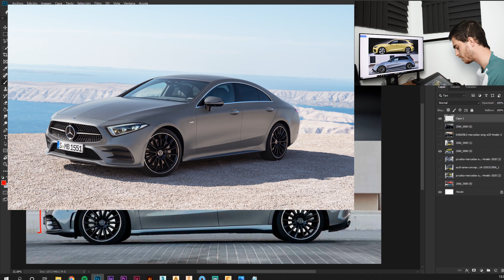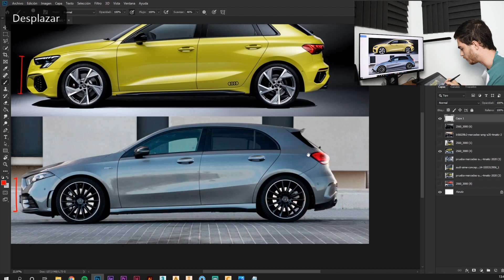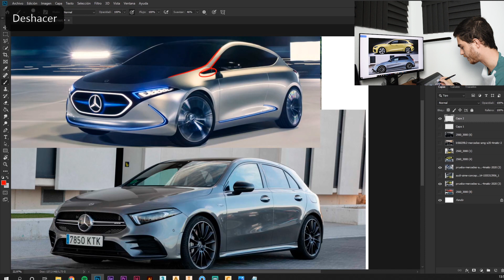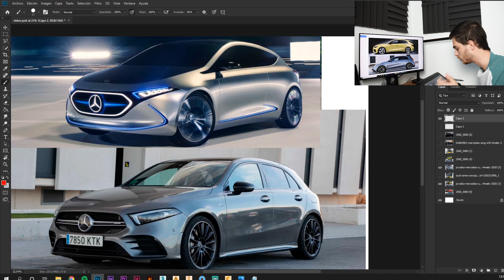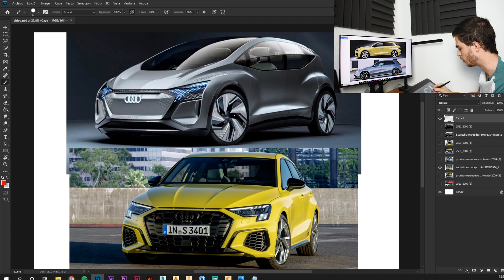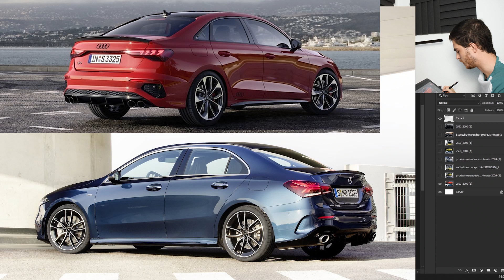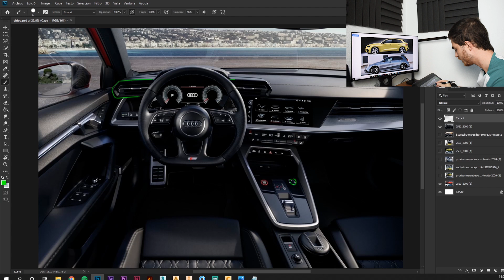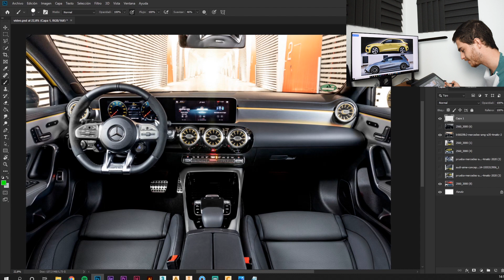Audi S3 2020 vs Mercedes AMG A35 | En diseño hay un claro ganador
Comparativa de diseño entre el Audi S3 del 2020 y el Mercedes AMG A35 del 2019. Un poco de los concept cars en los que están basados, su lenguaje de diseño y por qué me gustan (o no).

EQUIPO

La tableta gráfica con la que trabajo (versión actualizada y mejorada)

Paneles acústicos

MÚSICA